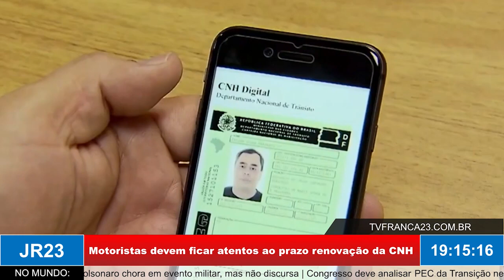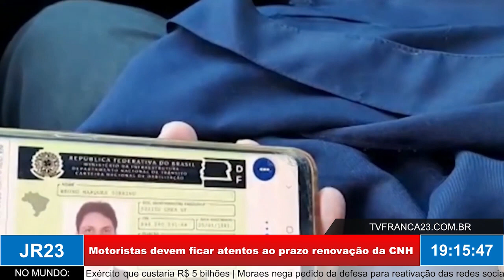Motoristas devem ficar atentos ao prazo renovação da CNH